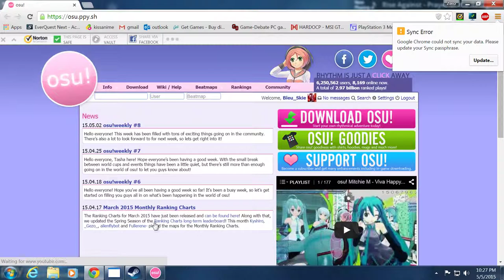Osu! Hell: 2 Weeks Later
Osu! is destroying my soul, one beat map at a time. I went and downloaded the newest map, at the time, and tried it a few times. Enjoy.

My System:

Msi Gaming 100 ME edition GTX 960 2gb GDDR5
8gb Gskill Sniper DDR3 1600 ram
Rosewill Photon 550W 80+gold
Asus Z97-e